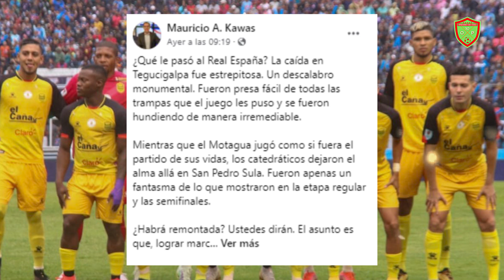MAURICIO KAWAS DESTROZA AL REAL ESPAÑA TRAS SER HUMILLADO POR MOTAGUA EN LA FINAL😱